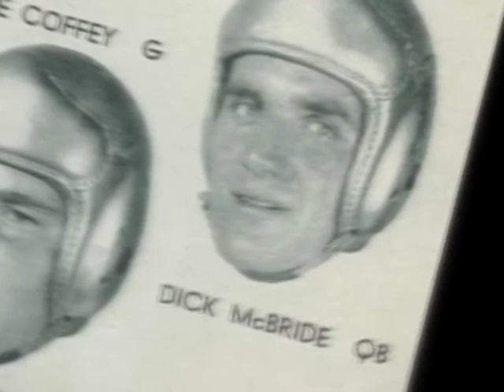Watertown Hall of Fame: Richard McBride 1/2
Richard McBride is inducted into the Watertown Hall of Fame (part 1 of 2)